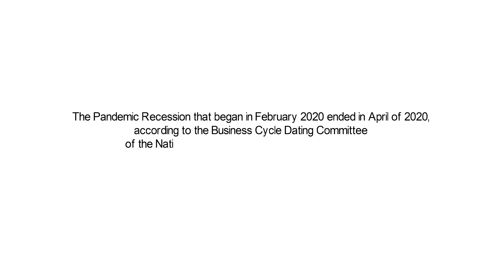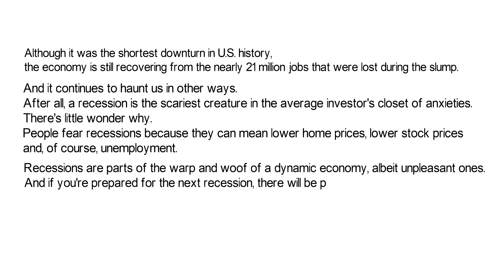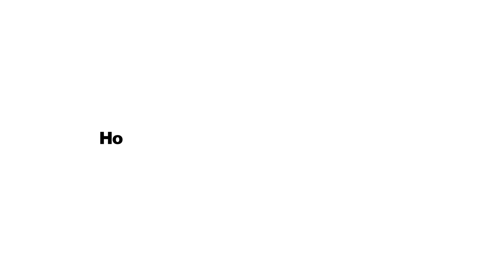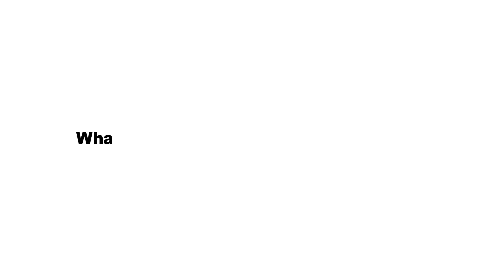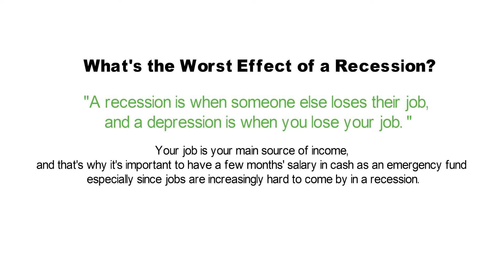Get Prepared for Recession | How to Invest In a Recession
how to invest in a recession, recession 2022, recession guide to investing, investing in a recession, when is the next recession, stock market crash, what is a recession for dummies, what is a recession stock market, what is a recession, how to survive an economic recession, profit from a recession, survive and profit economic recession, how to predict a recession, how is recession defined, what is economics recession, recession definition, what is a recession and why is it bad, The mind injector